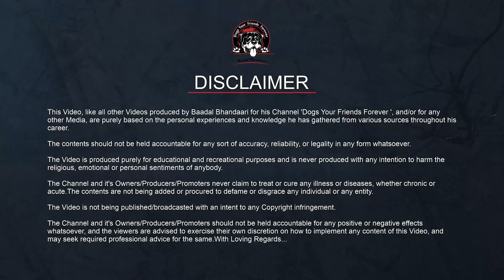How Dog Saved Life of Pregnant Lady?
In this video, Today we will discuss How a Dog Saved Pregnant lady and her unborn child from danger. The story is of England and shows us how special dogs truly are!

For anything related to Health, Wellness, Diet, Behavior, etc. of your Dog or Puppy, you may consult our Team with expertise of 27 years.

00:04 Introduction

00:18 Eila and her Lover

00:30 Adopting A Furr Baby

00:55 Eila and Her Lover Decided to Get Married!

01:03 Eila Announced her pregnancy.

01:25 How dogs show affection to pregnant women and their child

01:45 Strange Behavior shown by Kimmy (The Dog)

03:10 Couple Asked for Opinion on Social Media

03:49 The Wise Advice of an Old Lady

04:45 Visit to a Big Hospital for Eila's Checkup

04:50 The Shocking Results!!

05:05 What was the shocking thing that doctor found out after the test?

06:05 How Kimmy Saved Eila and Her Baby?

06:35 The Happy Ending

08:00 Outro